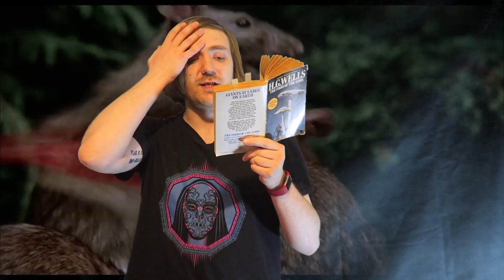H. G. Wells - The Food of the Gods [REVIEW/DISCUSSION]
Cool stuff.

BOOKS MENTIONED:
H. G. Wells - The Food of the Gods